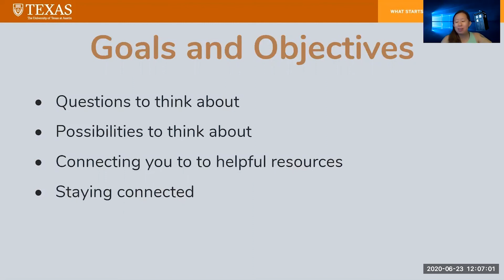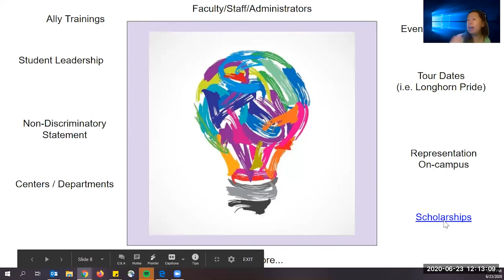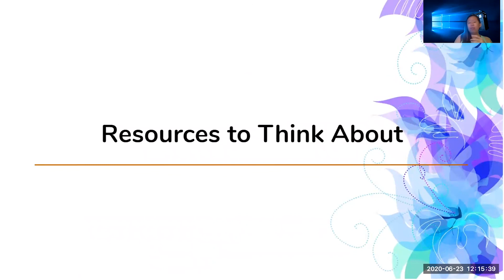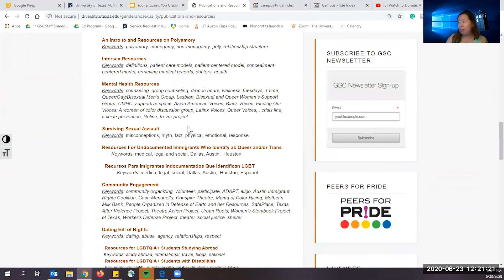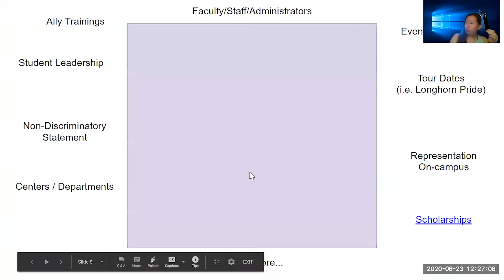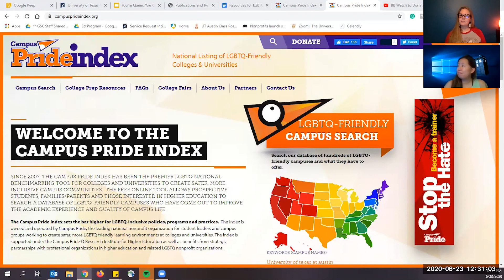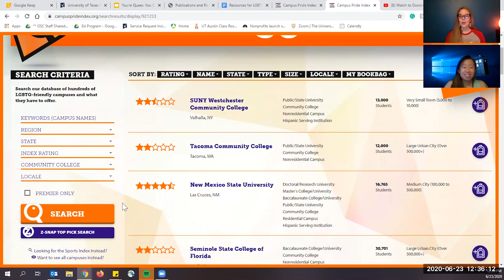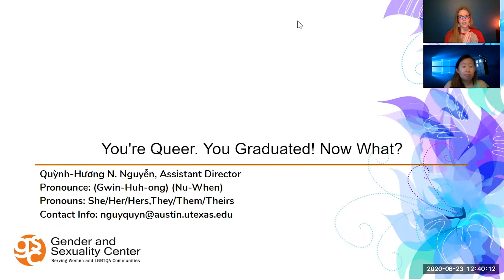You're Queer. You Graduated! Now What?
Planning for the future can be overwhelming, especially when you are not sure where to start. This workshop will provide resources and things to consider as you are thinking about your next steps. Explore your options after graduating from high school – from finding queer-friendly colleges and scholarships to safety tips for traveling abroad, or things to consider when heading into the workforce – and learn how to find and create your own community.